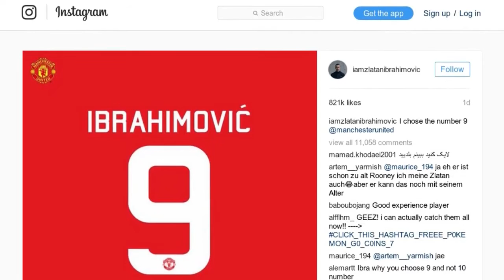Manchester United : le coup bas de Zlatan Ibrahimovic à Anthony Martial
C’est une arrivée en grandes pompes pour Zlatan Ibrahimovic à Manchester United. Après avoir entretenu le mystère pendant plusieurs semaines, c’est bien dans le club britannique qu’il va faire son entrée, mais à ses conditions.